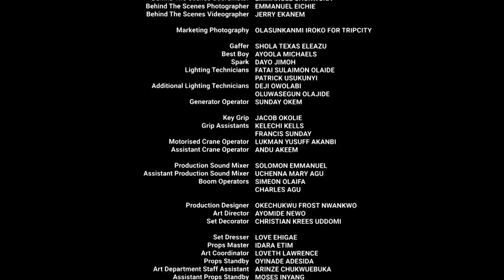MTV Shuga Naija Season 5: Episode 5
Simi reveals her HIV status to Nasir, and Tolu and Nanya do a HIV self-test. Things escalate between Praise and Haalel, as Kachi begins to realise his beliefs of women are wrong, and Chika does a fun experiment at the Y-Hub.